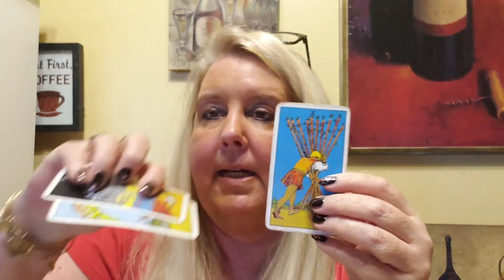CANCER New beginnings and rethinking your options....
A general reading for Cancer for the week of March 16, 2020.

Celebrating 13 years on her website!For personal psychic readings please contact Jackie directly on her website at

TAROT CARD WORKSHOPS COMING UP IN MARCH 2020!!